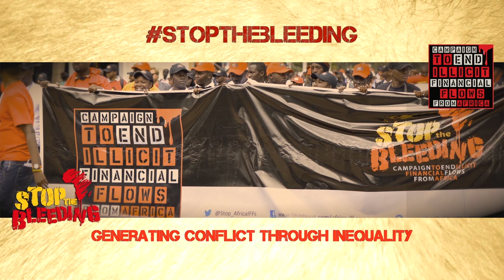Stop the Bleeding Lyrics and Photos video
#‎Stopthebleeding‬ Campaign to End Illicit Financial Flows from Africa